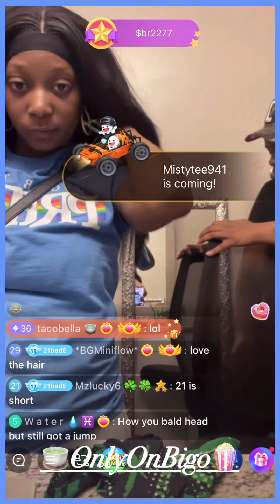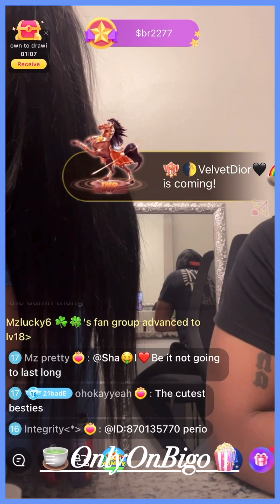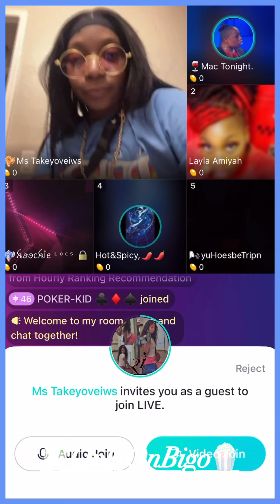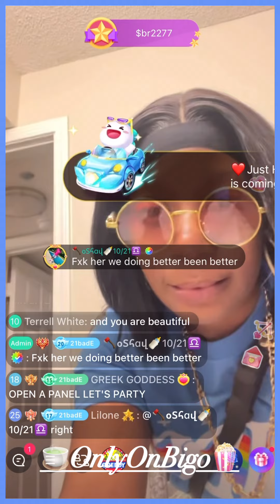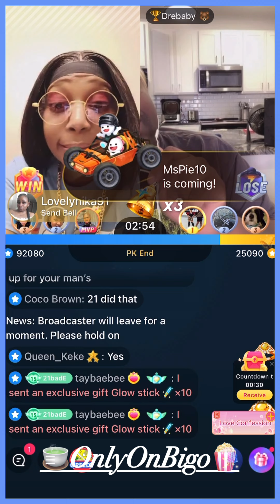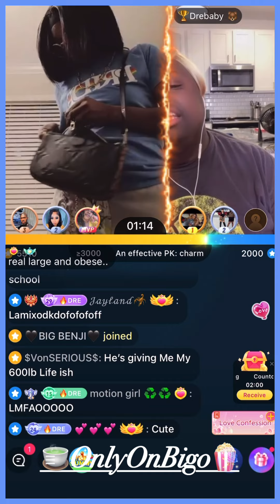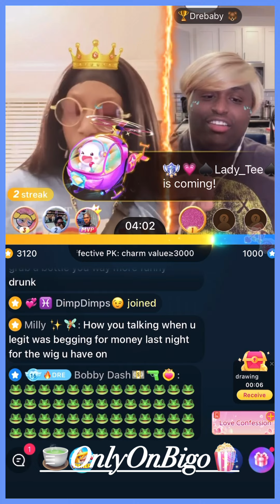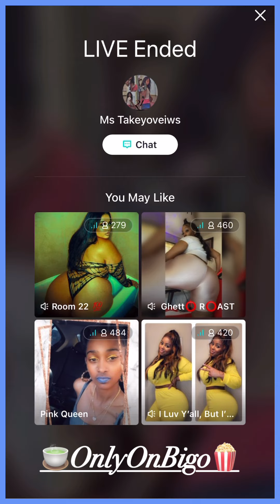21BB Did Her Hair, Uses An Iron To Straighten It, PK's DreBaby & Much More